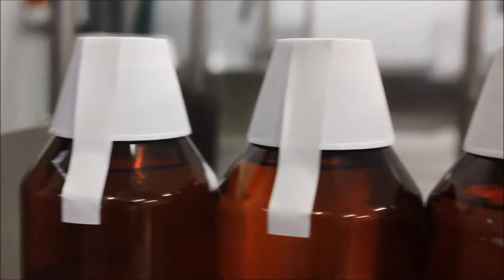Labeller for filling and capping linea of bottle of syrup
LABELX ES 140
A very flexible solution for Tamper Evident label application integrated onto an existing filling and capping linea of bottle of syrup.